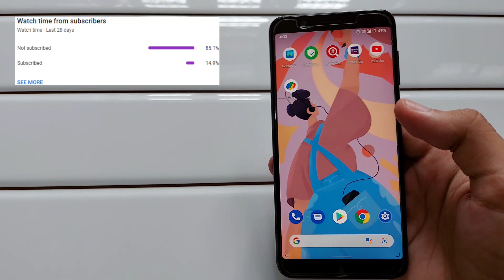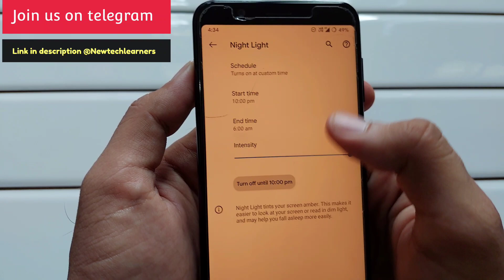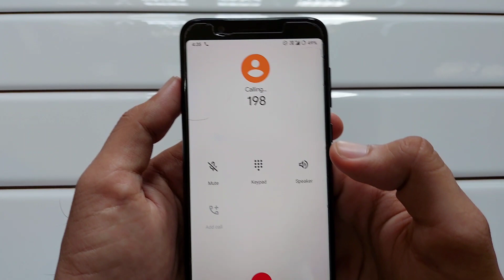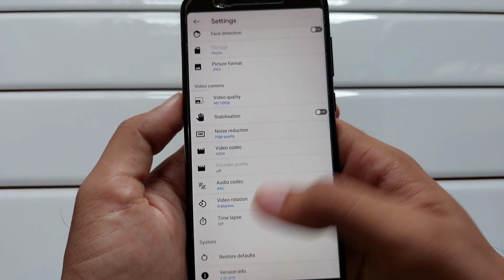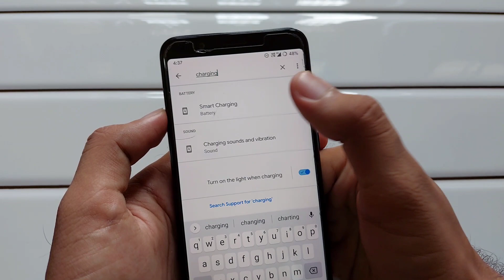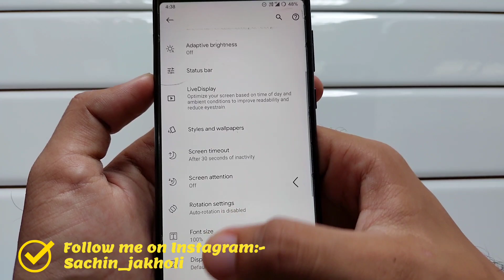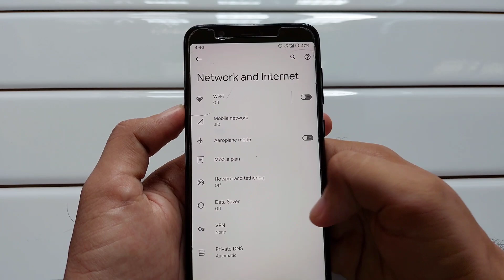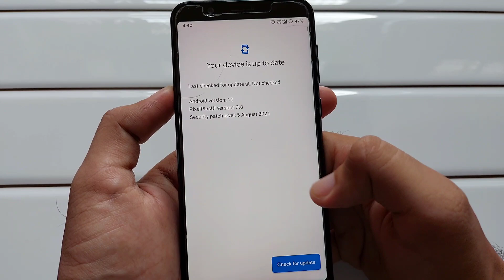Pixel Plus UI v3.8 Hiraku Official Android 11 Rom For Asus Zenfone Max pro M1 | Newtechlearners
HEY GUYS WELCOME & LOVE YOU ALL

Today this video is about Pixel Plus UI v3.8 Hiraku Official Android 11 Rom For Asus Zenfone Max pro M1 | Newtechlearners

THIS IS A VERY GOOD ROM WITH NORMAL CUSTOMIZATION FEATURES NOW WITH APP VOLUME FEATURE

SOCIAL MEDIA LINKS FOR YOU TO JOIN US:-)

SOME IMPORTANT & LATEST VIDEOS FOR YOU TO WATCH

MY PC BUILD VIDEO FOR YOU UNDER 35K BUDGET

Suggest me Some new topics if you want me to Create new videos on that particular topic, I will definitely make videos on your suggested topics

time stamps
0:00 PIXEL PLUS UI
1:00 safety net
2:00 quick tiles
3:30 camera
 4:25 battery options
8:35 security

unifighter

unifighter bgmi

sachin jakholi

android 11 pixel plus rom for asus max pro m1

pixel plus ui rom in asus max pro m1

pixel plus rom asus zenfone max pro m1

newtechlearners

asus zenfone max pro m1 pixel plus ui

pixel plus ui

pixel plus ui v3.8 rom

android r for asus max pro m1

android 11 rom x00t

pixel plus rom max pro m1

pixel plus ui android 11

pixel plus ui v3.8 hiraku

pixel plus ui hiraku

ppui v3.8 hiraku

ppui rom